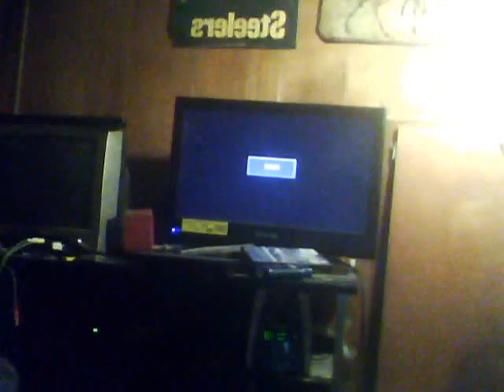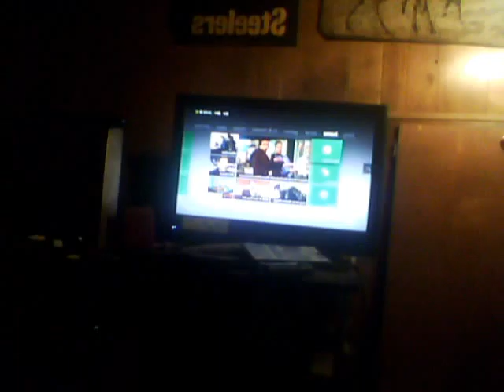my gameplay video